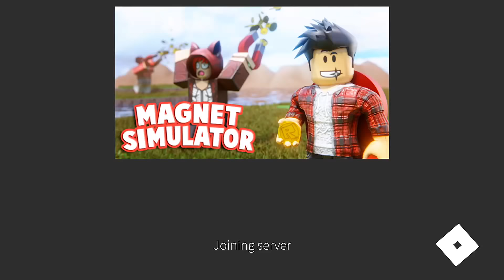ROBLOX - Gameplay Walkthrough Part 145 - Magnet Simulator (iOS, Android)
📱GAME DESCRIPTION

ROBLOX - Free

CUSTOMIZABLE CHARACTERS